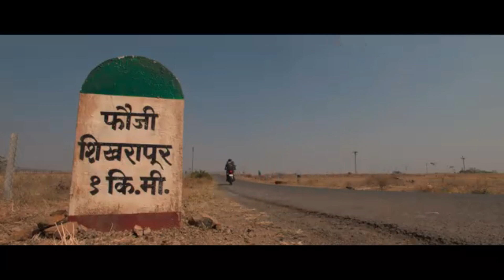Phakat 2023 # भारत - पाकिस्तान अन् LOC, आगळ्यावेगळ्या विषयाचा धम्माल Marathi Movie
सध्या मराठी मनोरंजन विश्वात विविध विषयांवरचे सिनेमे प्रेक्षकांच्या भेटीला येत आहेत. रोमँटिक, कॉमेडी अशा विविध पद्धतीचे सिनेमे प्रेक्षकांच्या भेटीला येणार आहेत. अशातच मराठीतील नवीन सिनेमा फकाट चा टिझर प्रेक्षकांच्या भेटीला आलाय.

चित्रपटाच्या नावावरूनच हा अफलातून चित्रपट असल्याचे दिसतेय. टीझरच्या सुरुवातीलाच आतंकवादी आणि सैनिकांची चकमक, अंगावर शहारे आणणारा गोळीबाराचा आवाज आणि या दरम्यान एक हायली कॉन्फिडेन्शिअल माहिती असणारी एल. ओ. सी. फाईल उघडताना दिसत असून, यात सैनिकाच्या वेशात नितीश चव्हाण दिसत आहे.